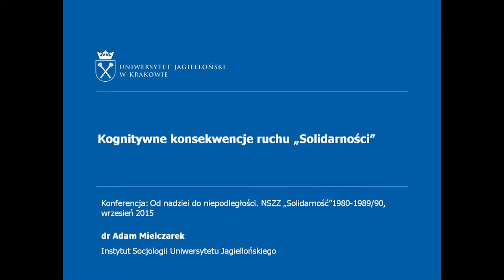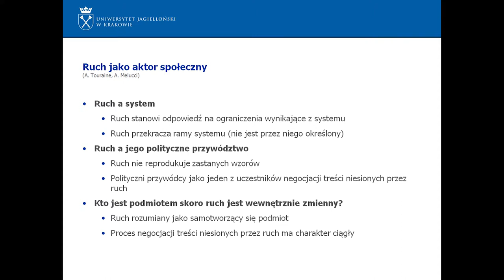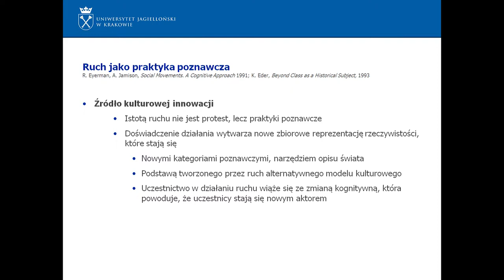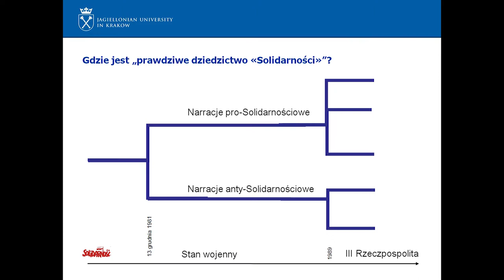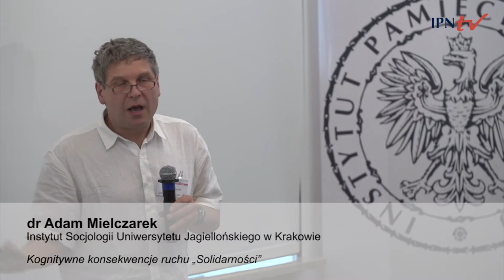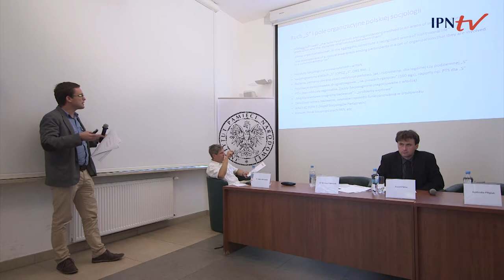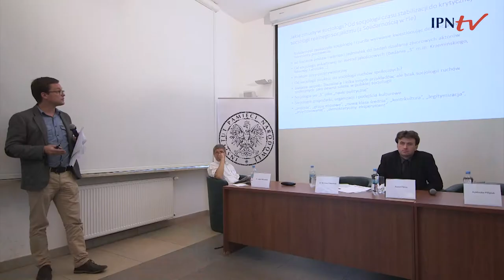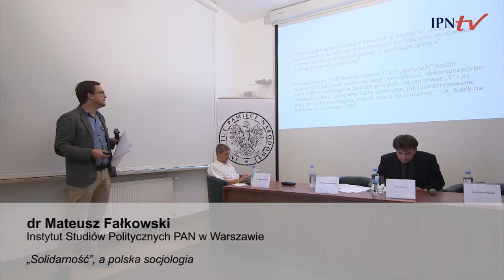IPNtv Konferencje: Od nadziei do niepodległości. NSZZ „Solidarność” 1980-89/90 sesja I (PL)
Konferencja: Od nadziei do niepodległości. NSZZ „Solidarność” 1980-89/90

Sesja I
00:00:41 dr Adam Mielczarek – Kognitywne konsekwencje ruchu „Solidarności”

00:29:37 dr Mateusz Fałkowski – „Solidarność” a polska socjologia

00:50:56 Paweł Fiktus – „Solidarność” 1980–1981 z perspektywy prawnej

01:12"45 Dyskusja